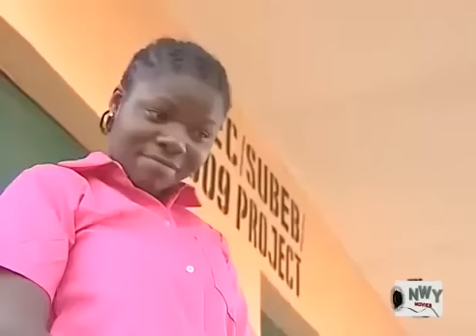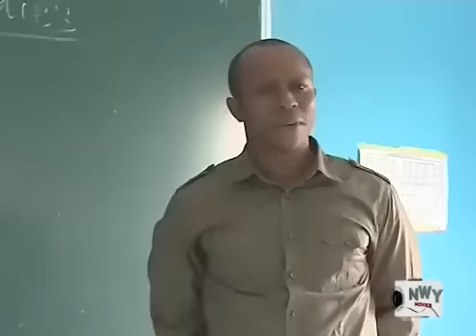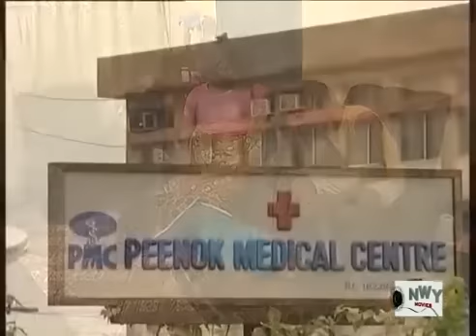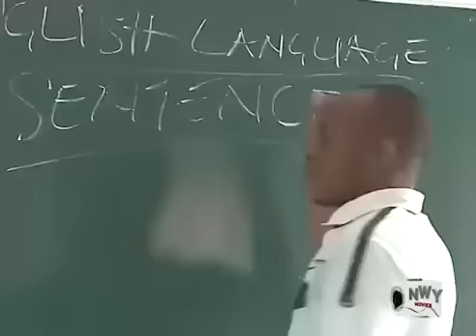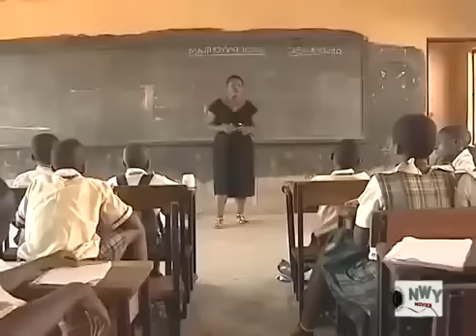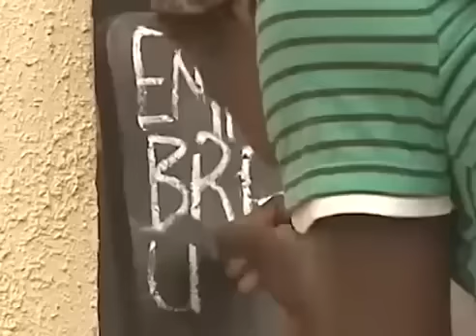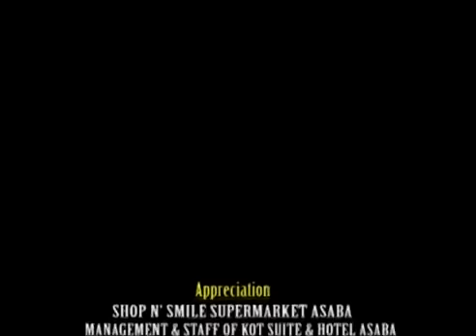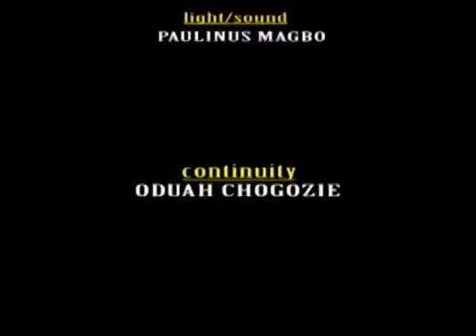From Sorrow To Joy New Trending Nigerian Movie (Mercy Johnson) Blockbuster Movie